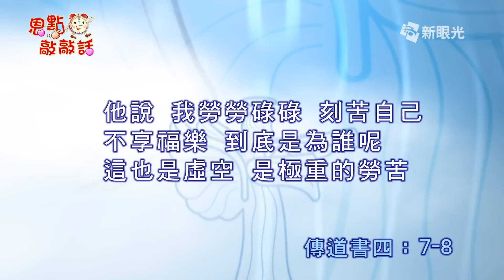恩點敲敲話 7月9日 為誰辛苦為誰忙 - 林榮任牧師